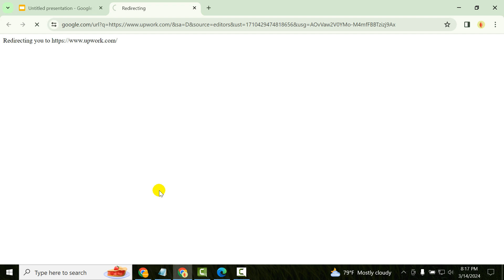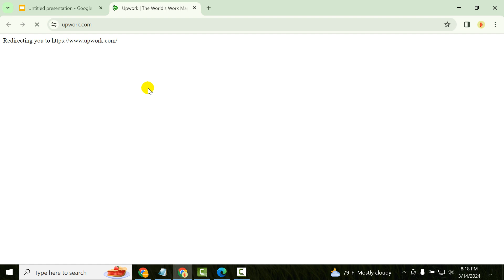How to change the name of a hyperlink in google slides